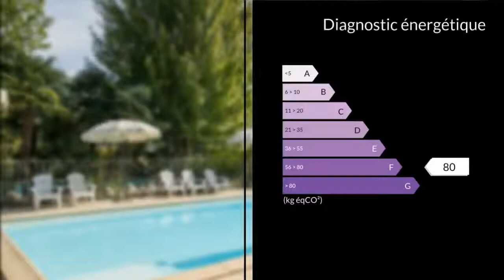A vendre - Boutique - Lourdes (65100) - 50 pièces - 2 500m²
65- HÔTEL 3*** d'une quarantaine de chambres, d'un restaurant de 120 places, parking, hôtel entièrement restauré, il dispose également d'un appartement de fonction de 240 m² . Climatisation, piscine SPA et d'une belle capacité d'accueil. Cet établissement est l'un des rares hôtel de Lourdes ouvert toute l'année avec un pique d'activité entre le 1er Avril et le 30 Octobre.Cet HÔTEL bénéficie d'une décoration contemporaine - L'établissement est entretenu - La commission de sécurité et les normes PMR sont à jour- Belle rentabilité avec la possibilité de développer le CA.Tous les éléments financiers vous seront communiqués.M. Eric OBER 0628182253 / 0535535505poste9827 Agent commercial indépendant du réseau national clairimmo Maxihome N° RSAC : 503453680 - Ville du greffe : RSAC TARBES